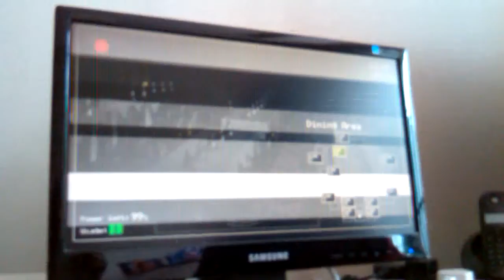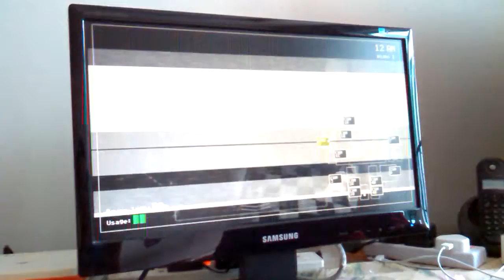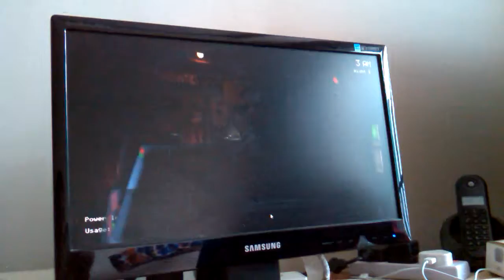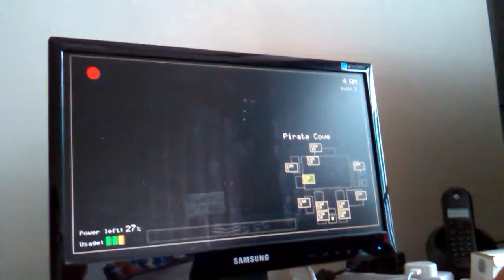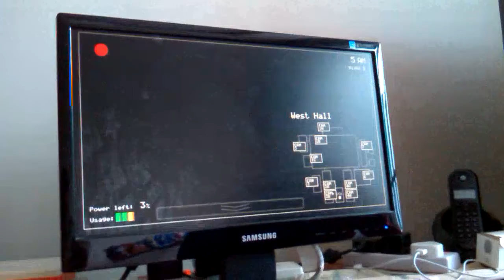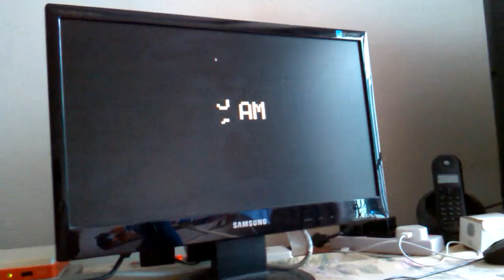UGameplay:The First Night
Ho Chi Minh city yang tidak dapat menerima